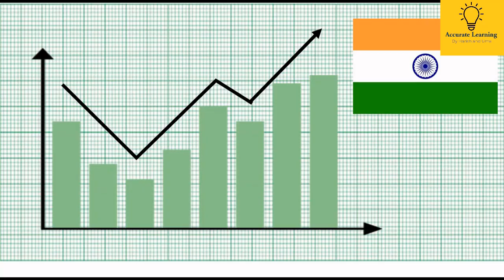Impact of COVID 19 on Indian Economy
Impact of COVID 19 on Indian Economy#SSR#Lockdown#Indian Economy#growth#Finance#GDP#Coronavirus#Employment

It's Important to understand current situation. Coronavirus has taken a toll on our Income. Hence one need to build parallel Income additional Contingencies for their lively hood.